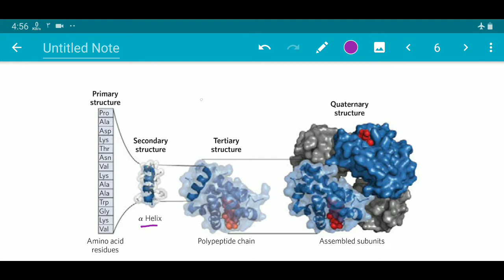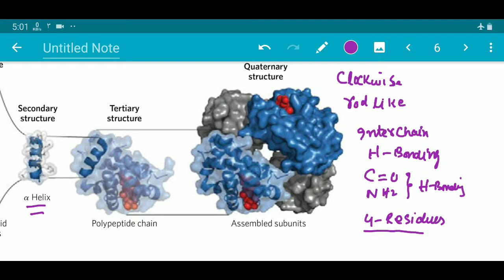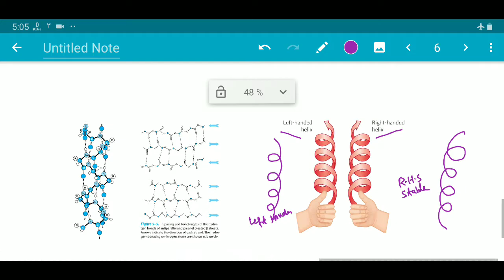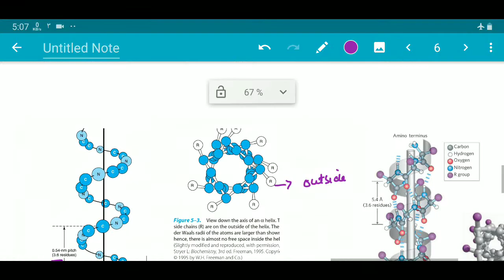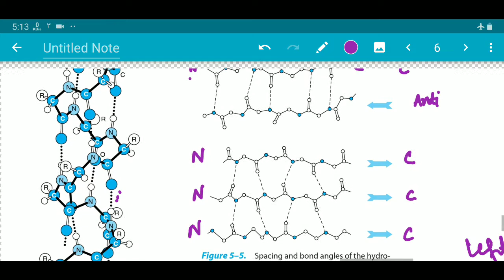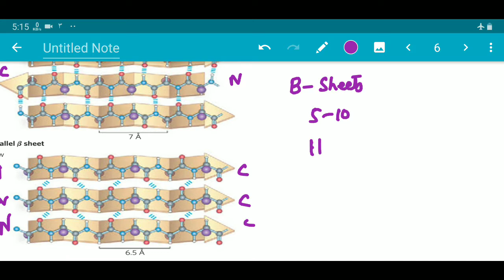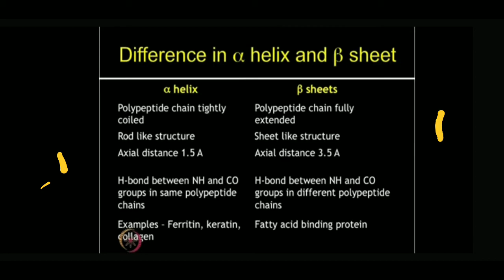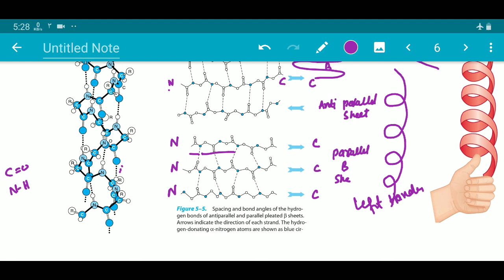Secondary structure of proteins